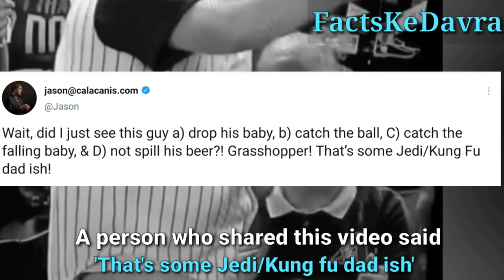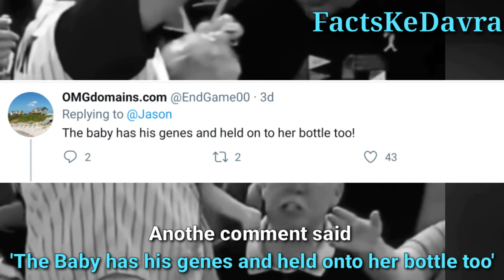Dad drops baby, catches Ball, catches baby, holds beer at baseball game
Dad drops baby to catch ball at baseball game - manages to save them both and his beer too
Viral Video on Internet